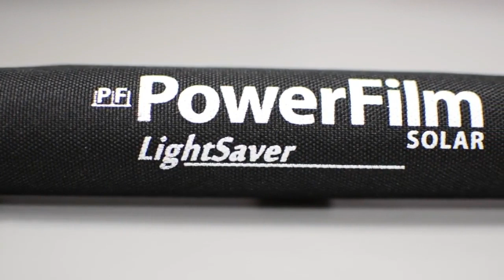Top 5 Futuristic Gadgets to Buy on Amazon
Solar Power Bank, MOSKIZ Portable Charger 33500mAh QC3.0 18W PD 20W Fast Charging

YIGORN 128GB Encrypted USB Drive,Fingerprint Flash Drive,Secure Password Protected U Disk, USB Memory Stick, USB Thumb Drive,Encryption Storage for iPhone/iPad/iPadmini/Mac/PC :

RevolCam 3-in-1 Lens (RevolCam 3-in-1 Universal Cellphone Lens Clip with LED & Selfie Mirror | Universal Support for All Smartphones, Tablets & Laptops Camera | iPhone, Android | Color: Black)